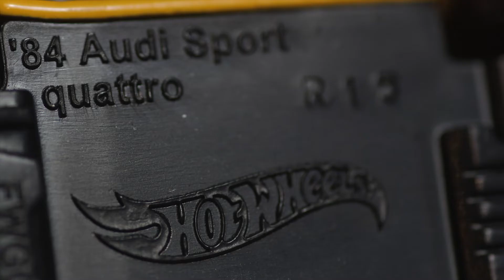Hot Wheels '84 Audi Quattro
This is why I love this '84 Audi Quattro model. Thinking back this was an amazing time for the Rallye sport. Walter Roehrl was insane, he was riding this rocket like a true pilot. At 0:20 you can watch Roehrl's amazing footwork.